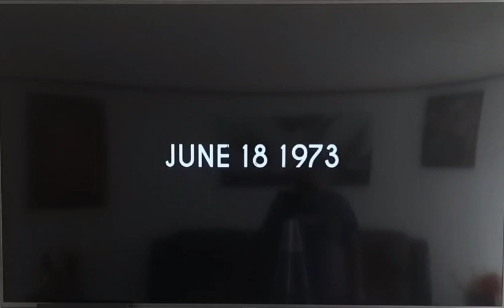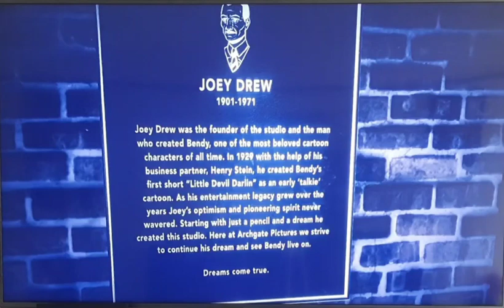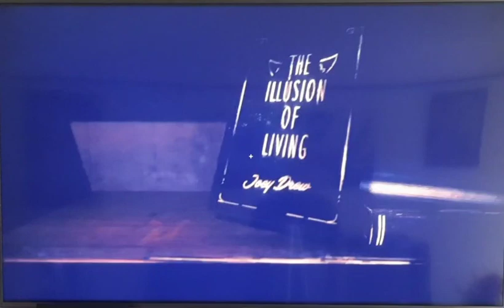Return to the Inky World of Bendy || Bendy and the Dark Revival #1 (Playthrough)